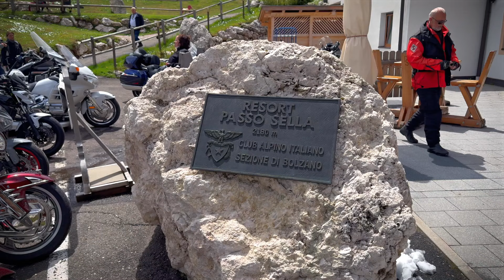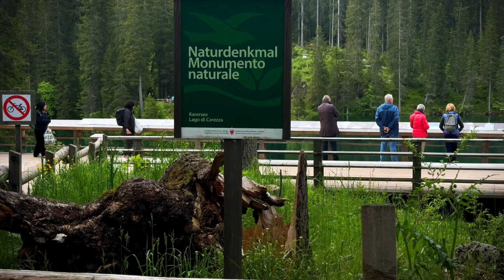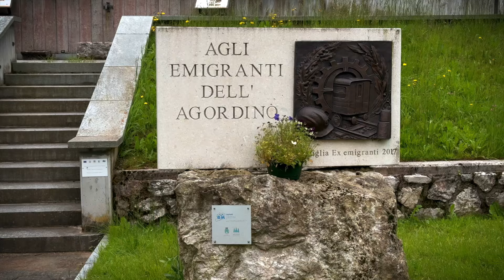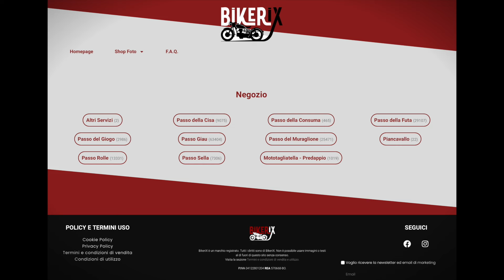152 G.Oldwing - GWCD Tour Dolomiten 2024 Teil 3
Im letzten Teil unserer Tour machen wir die Sella Runde, wenn auch nicht am Stück. Dafür gibt es aber noch einiges mehr zu entdecken ...